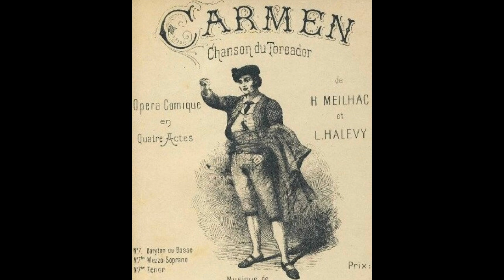Марш из оперы Кармен. Ж.Бизе. Оркестр гренадерского полка под упр. А.Беккера. 1912.